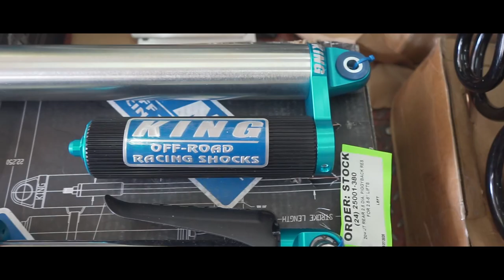REVIEW MOBIL SULTAN | MODIFIKASI JEEP GLADIATOR